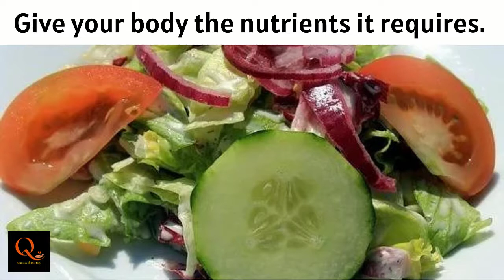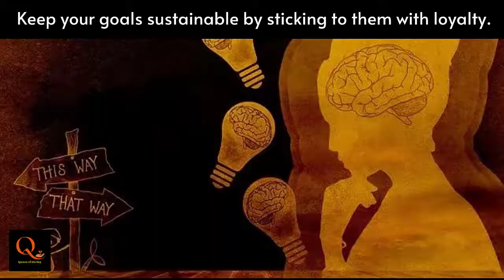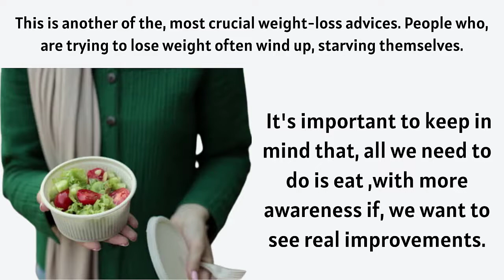Weight Loss Tips : Quick Weight Loss Advice and Quick Weight Loss Methods | NATURAL WEIGHT LOSS TIPS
Proper eating habits and a modest amount of activity are essential for quick and effective weight loss.

There are many variables that affect one's health and ability to lose weight, but in this video I reveal the most important component for success over the long run.